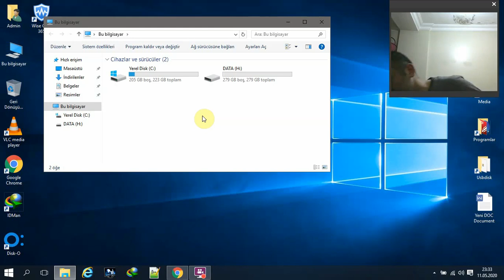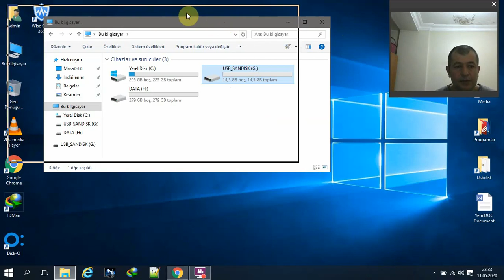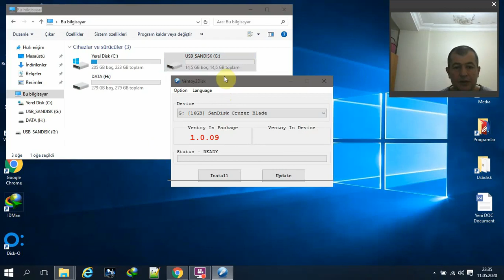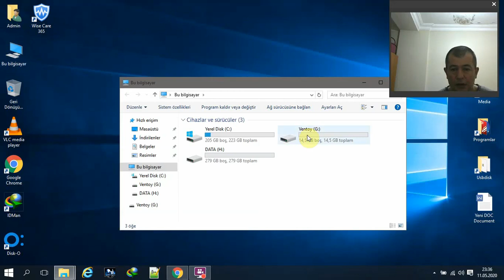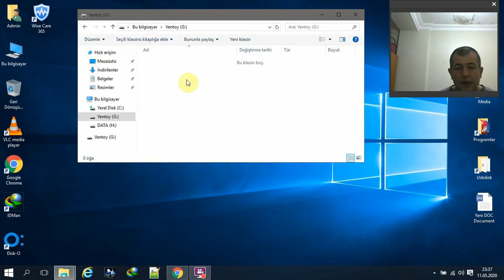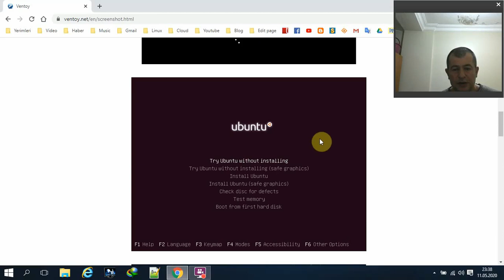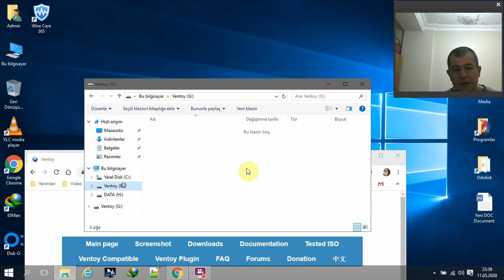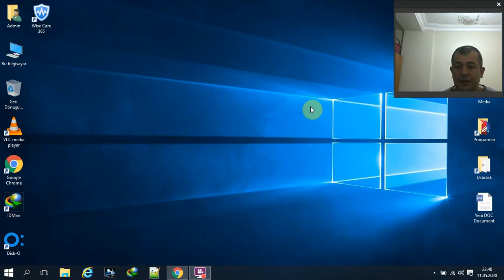En hızlı şekilde pratik yoldan, Usbdisk Multiboot hazırlama yöntemi (Ventoy)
Ventoy uygulamasını kullanarak usbdisk çoklu multiboot hazırlama işlemlerini anlatan kısa ve öz usbdisk multiboot hazırlama işlemi arkadaşlar.
Ventoy uygulamasını indirip,portumuza takılı olan, Usbdisk flashdiske ventoyu kuruyoruz ve elimizdeki windows linux vd. ISO uzantılı olan işletim sistemleri ve kurtarma araçlarını, Ventoyun kurulu olduğu Usbdiskimize, iso dosyalarını kopyalıyoruz.
Multiboot işlemlerinde en pratik yöntem ve yol olan ve işlevsel Ventoy programını kullanmanızı tavsiye ederim.

Brief and concise usbdisk multiboot preparation process, which explains the usbdisk multi multiboot preparation using the Ventoy application, friends.
We download the Ventoy application and install the Usbdisk flashdisk vento which is plugged into our port and we have windows linux et al. We copy the operating systems and recovery tools with ISO extension, ISO files to Usbdisk where Vento is installed.
I recommend using the Ventoy program, which is the most practical method and way in multiboot operations.
Facebook.com/muratist55
Saygılarımla

Regards